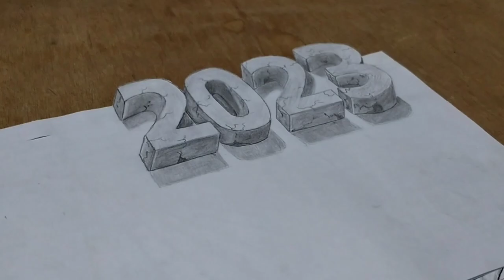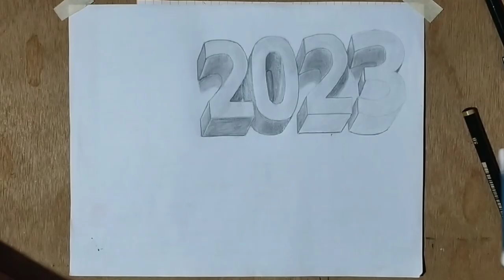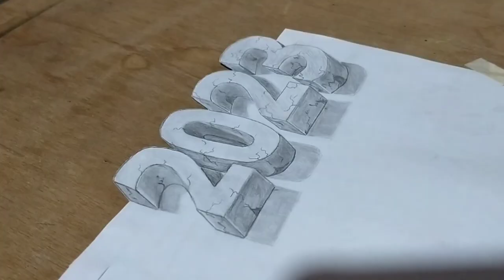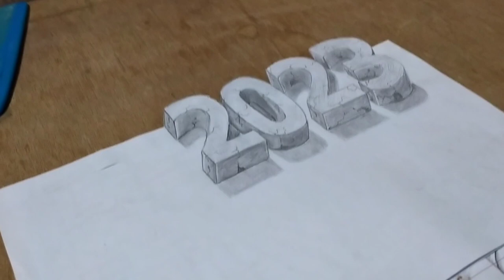CARA MUDAH MENGGAMBAR 2023 NOMOR TIGA DIMENSI ILUSI OPTIK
CARA MUDAH MENGGAMBAR 2023 ILUSI OPTIK, Nomor TIGA DIMENSI yang mudah dan terlihat 3d, alat yg saya gunakan cukup pensil sama penghapus saja.